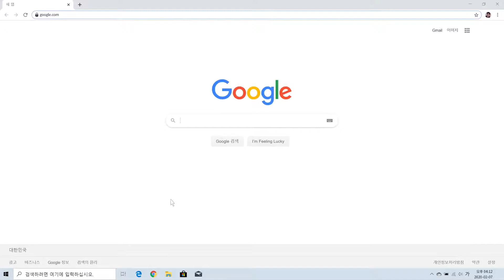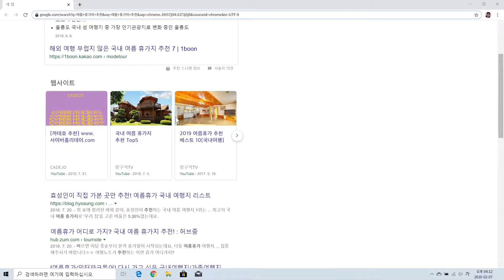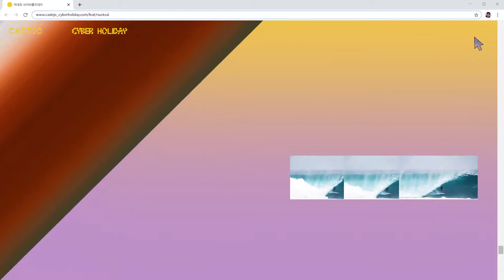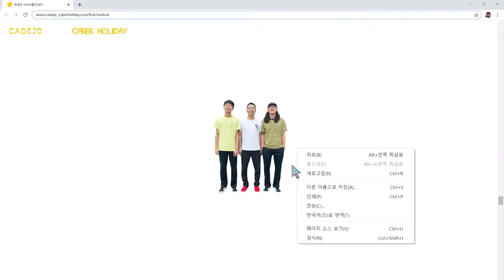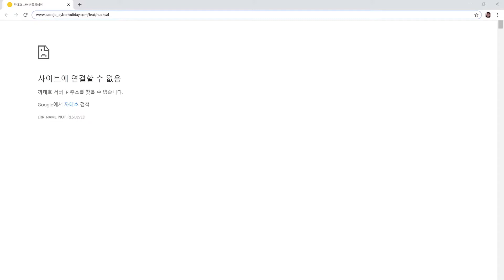MV 까데호 CADEJO Cyber Holiday feat 넉살 NUCKSAL Official Music Video